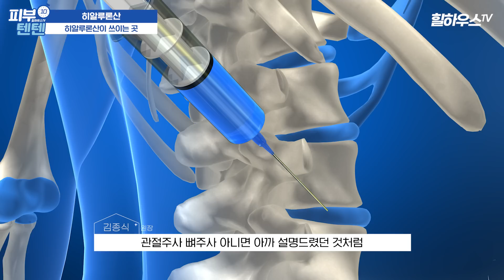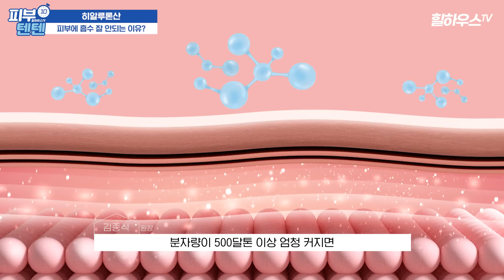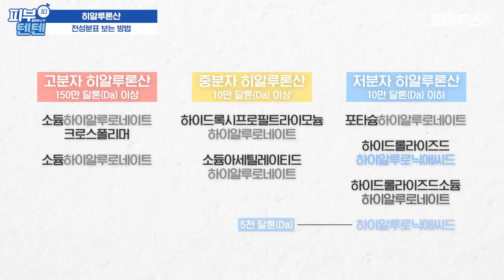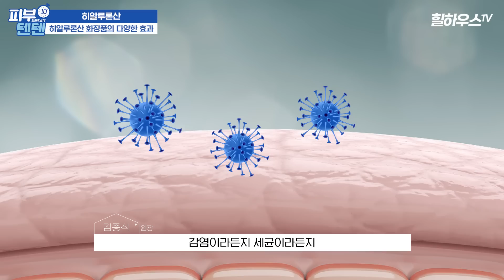이거 하나면 피부과 가지 않아도 됩니다. 이제 피부에 양보하세요! | 아무도 모르고 있던 피부 꿀팁 😎 히알루론산 화장품 수분크림 앰플 인공눈물 히스토랩 피부과의사 추천 화장품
안약을 피부에 바른다고? 심지어 효과도 엄청나다?!😲 이런 이야기 들어보셨나요?이것은 바로 안약에 들어있는 ✨히알루론산✨ 성분 때문이랍니다! 화장품에도 많이 들어가는 💧성분💧이어서 다들 들어보셨죠? 오늘은 그 히알루론산에 대해서 알려드릴 테니 끝까지 시청 부탁드려요!💕 궁금하신 점이 있으시다면 댓글 달아주시고 좋아요, 구독, 알림 설정 부탁드립니다!

(광고❌) 수분크림..말고 장벽강화크림?! 건성예민피부에 좋은 병원용 MD보습제! 꿀피부 피부과의사는 이렇게 바릅니다.

하루종일 촉촉함 유지되는 바세린 사용방법!💦 피부과 의사가 알려주는 꿀팁 대방출 | [피부 고민 상담소 1탄]

00:00 오프닝
01:30 히알루론산 이란?
01:58 히알루론산이 쓰이는 곳
02:22 피부에 흡수 잘 안되는 이유?
03:17 저분자 히알루론산
04:02 인공눈물만 발라도 될까?
04:52 히알루론산 화장품 선택하는 법
05:09 전성분표 보는 방법
05:39 고분자 히알루론산
06:40 히알루론산 화장품의 다양한 효과